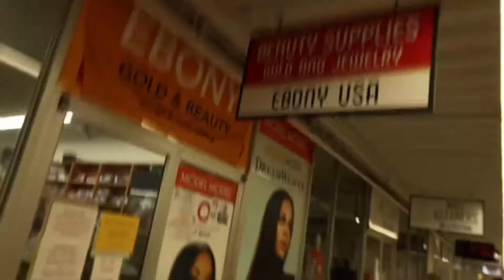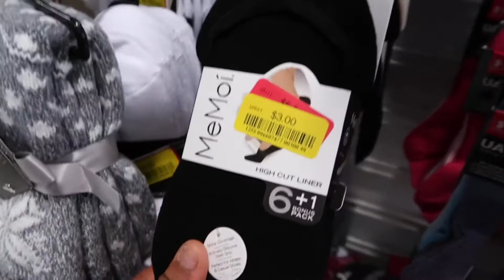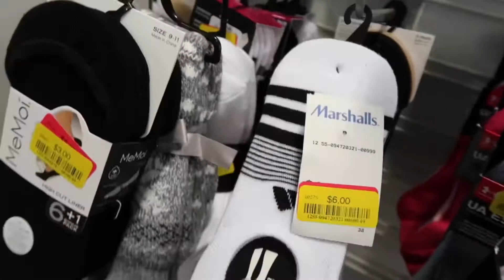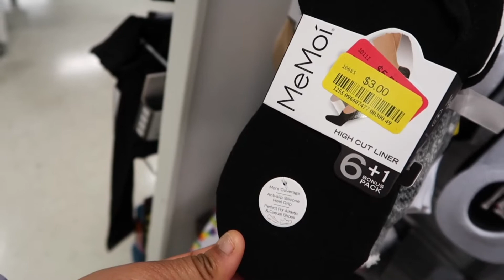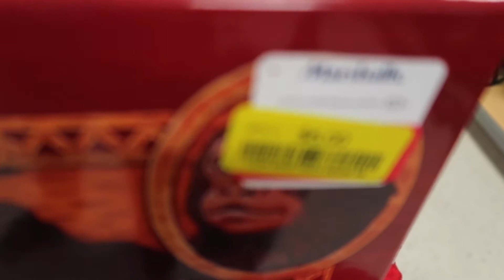Vlog: Marshalls & Hair store